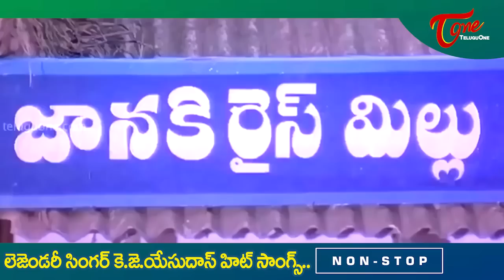Legendary Singer K.J.Yesudas Birthday Special | Telugu Movie Video Songs Jukebox | Old Telugu Songs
Legendary Singer K.J.Yesudas Birthday Special Hits. Telugu Super hit Movie Video Songs Jukebox.

Naa Geetham Nee Sangeetham Song | Chiru, Radha